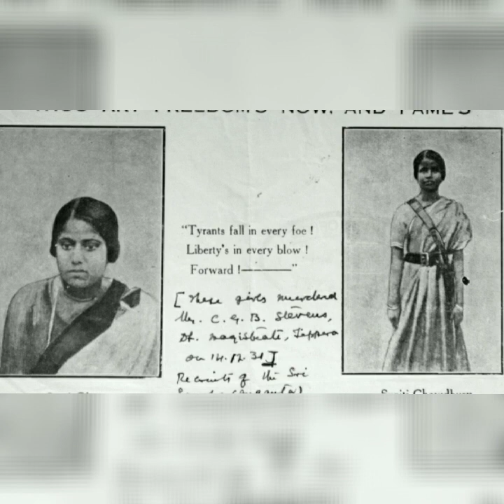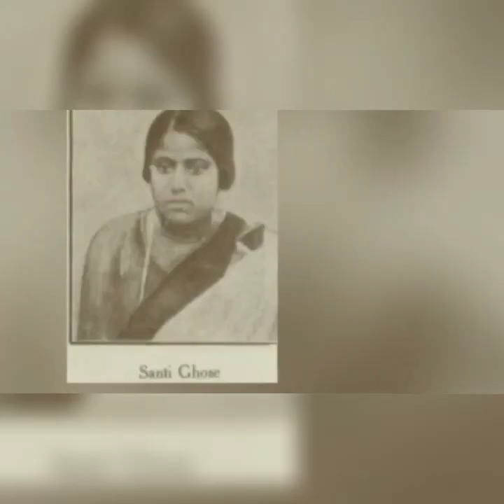Indian Revolutionary SHANTI Ghosh, भारत की 15 वर्षीय महिला क्रांतिकारी, शान्ति घोष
A Biography of Great Indian women freedom fighter,15year old, SHANTI Ghosh